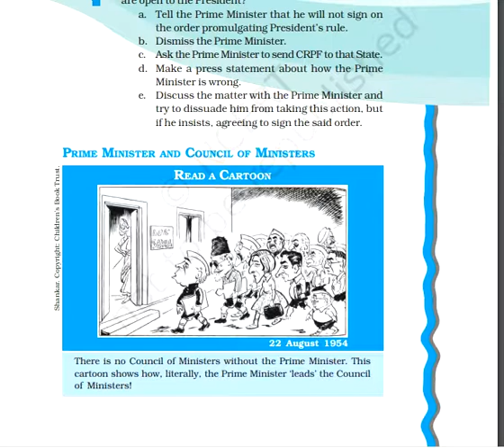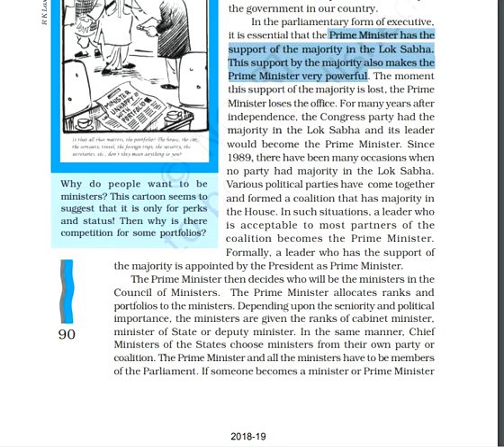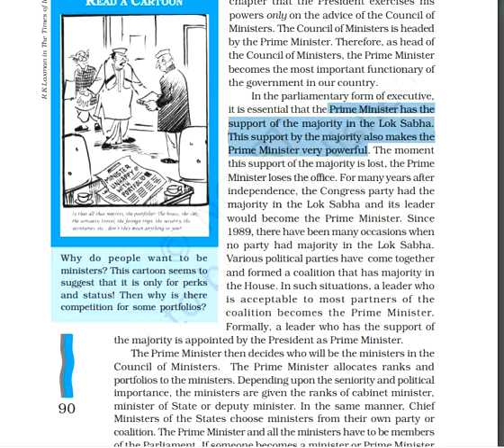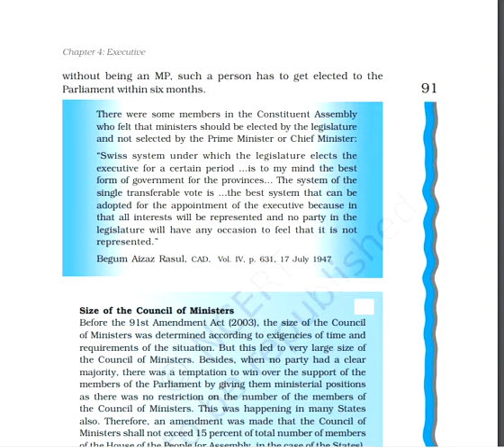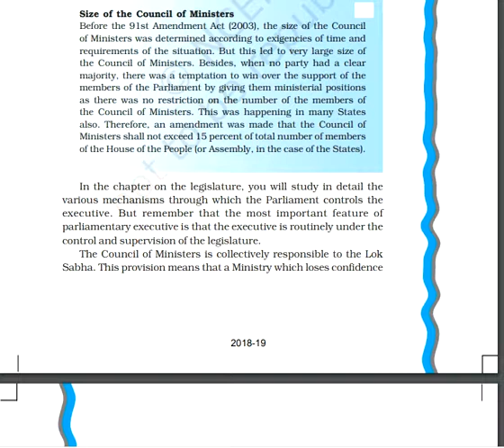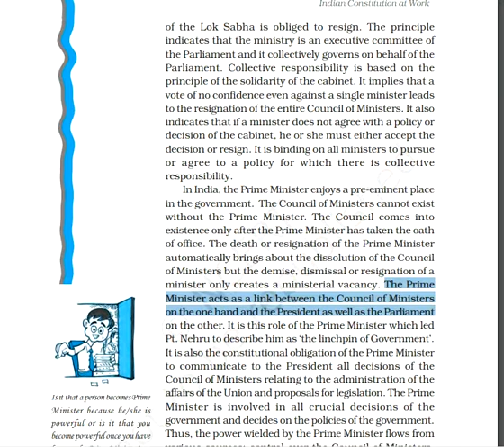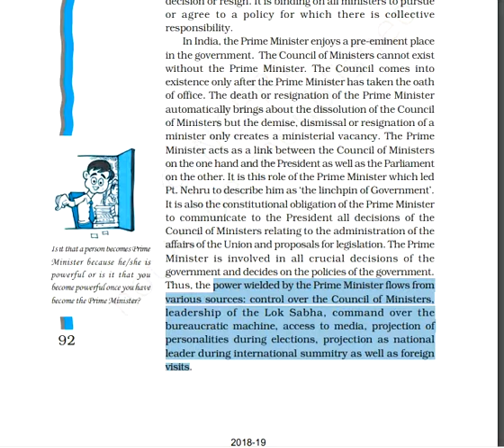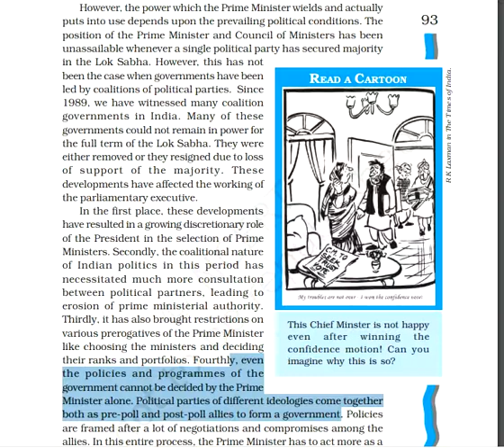Executive Part II